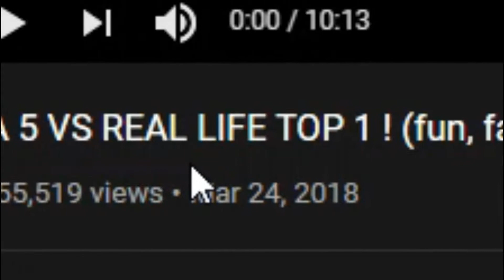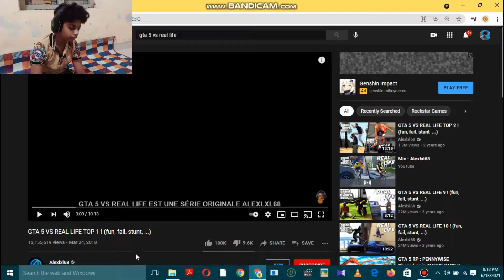GTA 5 VS REAL LIFE FUNNY REACTION VIDEO | Happy bro